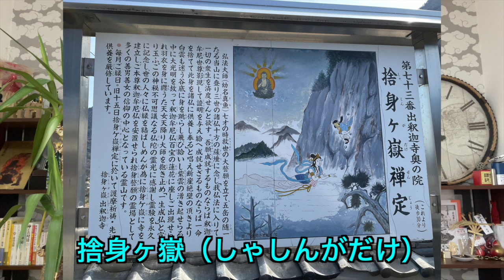7歳の空海が崖から飛んだ聖地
四国88カ所霊場 73番 出釈迦寺の奥の院。
捨身ヶ嶽。
今回は7歳の空海が覚悟を決めた聖地を紹介します。

【神仏応援団 リュウ】LINE@登録者だけへの特別プレゼント！